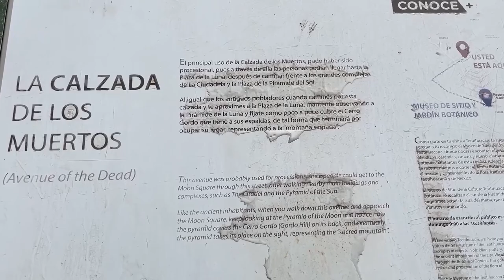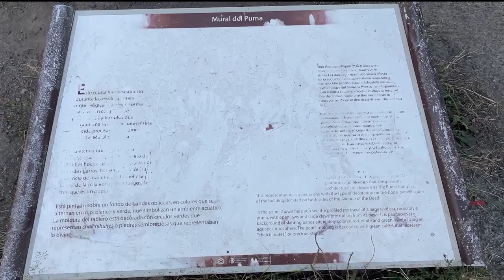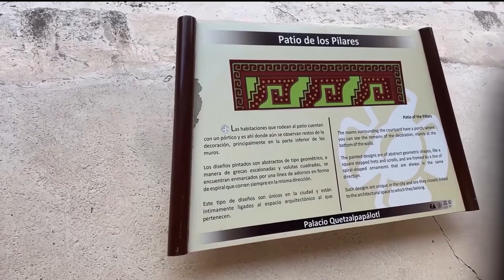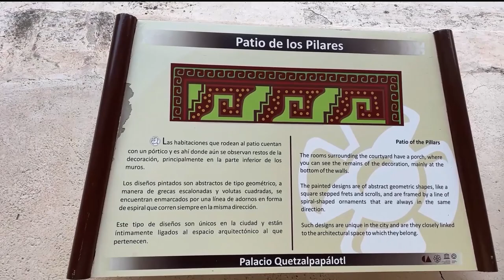Pirámides de Teotihuacan Parte 2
Teotihuacan o Teotihuacán​ (del náhuatl: Teōtīhuacāna​ o Teotiwakanb​ ‘lugar donde los hombres se convierten en dioses’ [‘lugar de la apoteosis’]; ‘lugar de los dioses’)  y, según nuevas investigaciones, también pudo haber sido conocida como Teohuacan (del náhuatl: Teōhuahcānc​ o Teowahkand​ ‘ciudad/lugar del sol’, ‘lugar de los sumos sacerdotes’),​ es el nombre que se le da al gran complejo arqueológico que fue uno de los mayores centros políticos, culturales, económicos y religiosos de filiación multiétnica en Mesoamérica durante el clásico (desde 200 antes de nuestra era y 250-600/650 D. C.), más precisamente entre c. 100 a. C. y 600 d. C./650 d. C. El nombre propio fue empleado por los mexicas para identificar a esta urbe construida por una civilización anterior a ellos y que ya se encontraba en ruinas cuando la vieron por primera vez.

Los restos de la ciudad se encuentran aproximadamente a 42 km al noreste de la Ciudad de México, dentro del valle de México (Altiplano Central), más concisamente en el valle homónimo; entre los municipios de Teotihuacán de Arista y San Martín de las Pirámides (Estado de México). La zona de monumentos arqueológicos fue declarada Patrimonio de la Humanidad por la Unesco en 1987.​
En "Todos a Bordo" nos encanta viajar para conocer lugares, culturas y sobre todo personas lindas que siempre nos enseñan mucho. También nos gusta comentar sobre los más variados temas de esas culturas y costumbres. Por otra parte nos gusta presentarle a quienes amablemente visitan nuestro canal, todas las opciones posibles para que emprendan ese anhelado viaje.

Muchas gracias y un Gran Abrazo